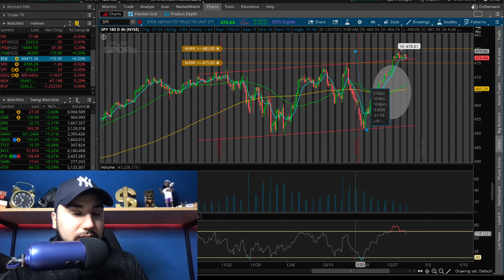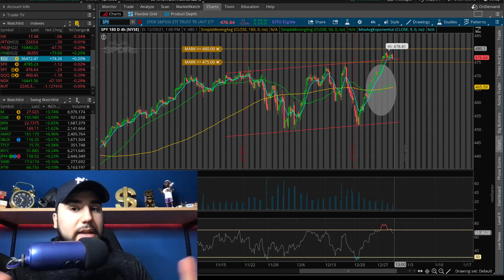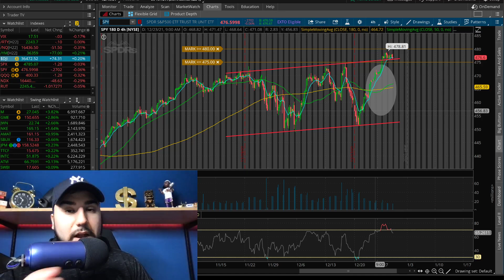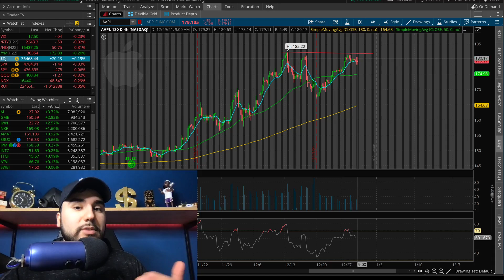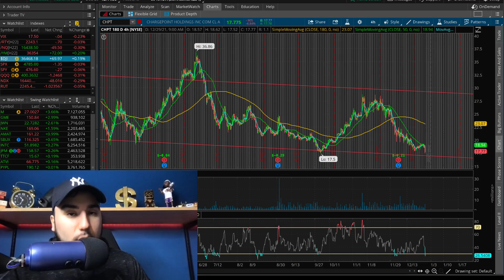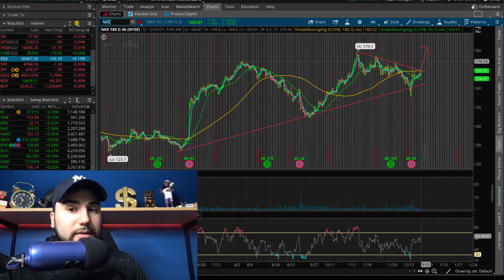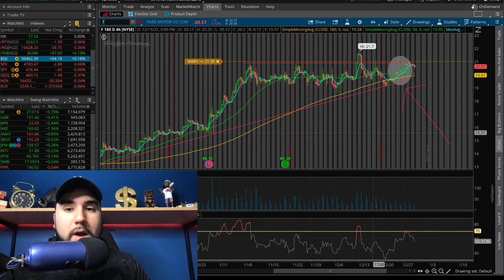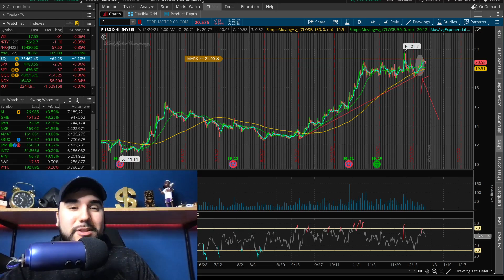be careful here…